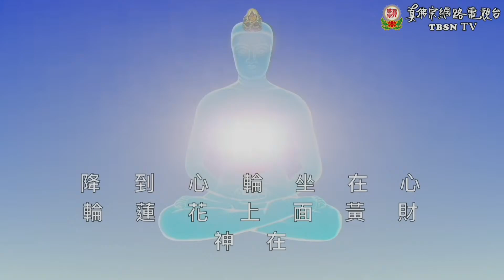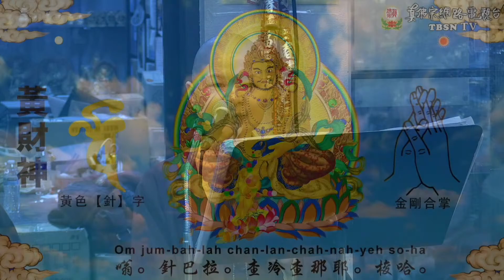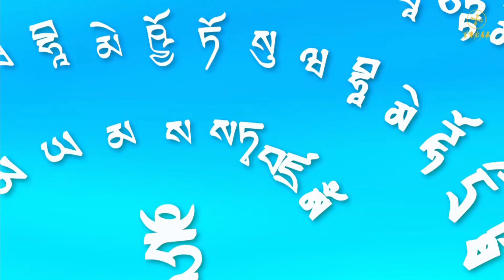20220409蓮生活佛主持同修「黄財神本尊法」及開講《金剛經》－ 西雅圖雷藏寺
20220409蓮生活佛主持同修「黄財神本尊法」及開講《金剛經》－ 西雅圖雷藏寺